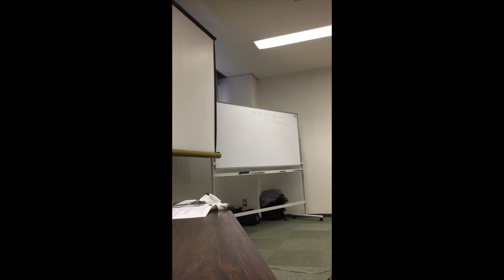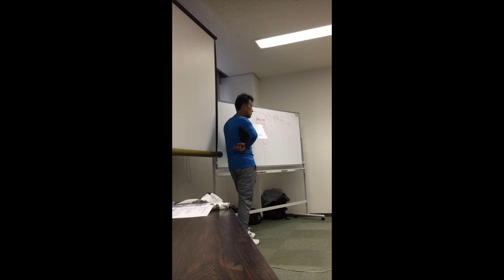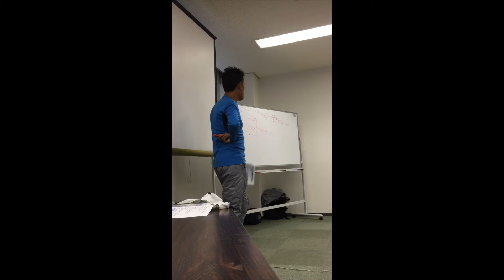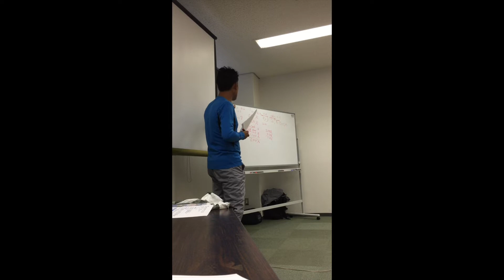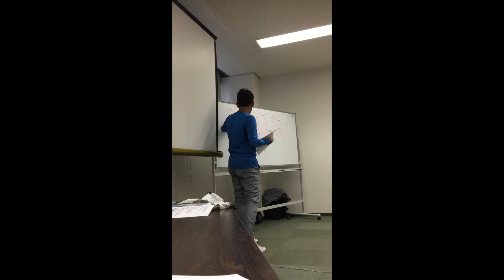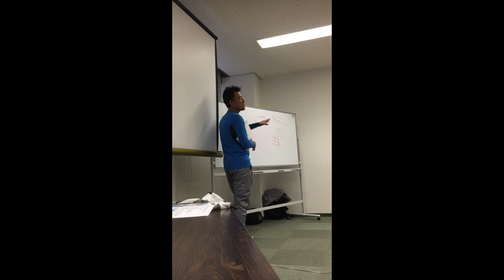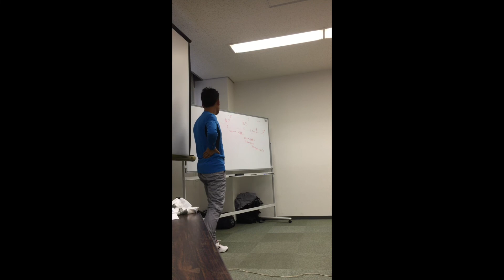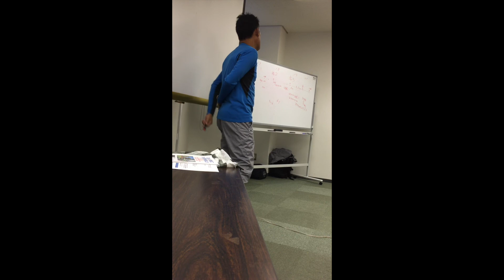テニスでアメリカ大学にスカラシップ入学後の就職と年収いいんです！【テニス】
テニスが出来ることが入学金が安くなる可能性が高くその後の就職も国際性を買われ初任給600万円スタートです。

アメリカのワイルテニスアカデミーの尾崎氏の講習です。